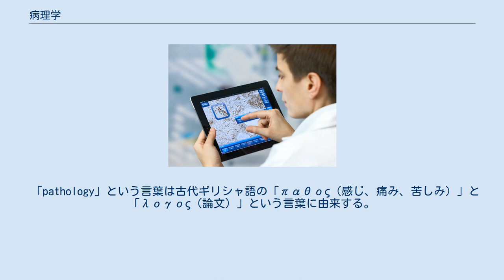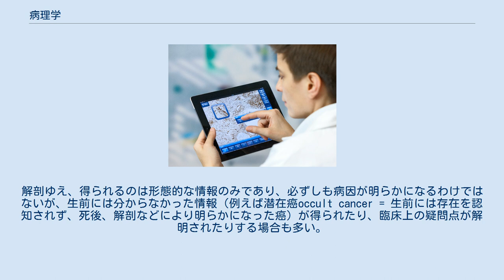病理学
病理学 病理学（びょうりがく、英: pathology）とは、病気の原因、発生機序の解明や病気の診断を確定するのを目的とする、医学の一分野である。
 細胞、組織、臓器の標本を、肉眼や顕微鏡などを用いて検査し、それらが病気に侵されたときにどういった変化を示すかについて研究する学問である。
 歯科分野においては、口腔病理学という分野で存在し、歯学部に設置されている。
 「pathology」という言葉は古代ギリシャ語の「παθος（感じ、痛み、苦しみ）」と「λογος（論文）」という言葉に由来する。
基礎源流である「病理解剖学」から始まり、顕微鏡レベルの「病理組織学」が発展した。
現在では、遺伝子レベルの分子生物学分野での応用がなされている。
 現代人でなく、ミイラや遺跡から出土した人骨や糞石、寄生虫卵などを分析して、古代人の病気や怪我について研究する学問を古病理学と呼ぶ。
 病理診断は病院においては基礎（研究）と臨床（治療）を結びつけている部門である。
採取した細胞・組織の検査を行う細胞診・生検組織診、手術中に良性、悪性などの診断が必要な場合に検査を行う術中病理診断、手術で摘出された標本を用いる手術標本病理診断、亡くなった患者の死因や病因を調べるための病理解剖などを行っている。
標本をHE（ヘマトキシリン・エオジン）染色や特殊染色、免疫染色などで染色した後に光学顕微鏡で調べる手法が主である。
病理検査とも呼ばれるが、病変の診断であり、また医師が実施する医行為であることを強調する意味で病理診断という呼称が使われる。
 病理学は急速に進化を遂げてきており、研究で得られた成果が病気の診断や治療にも大いに反映されている。
病理医の多くは病理専門医として病理診断に従事しており、患者の病変診断や治療方針決定に貢献している。
日本では医療法改正があり、2008年4月から病理診断科が標榜診療科となった。
また2008年4月の診療報酬改定に伴い医療費の領収書に病理診断の項が追加された。
これらの改革は病理学の進化を反映したものであり、病理診断の医行為としての役割を期待されているものと考えることができる。
 痰、尿、分泌物などに含まれる細胞の検査を行う。
検査対象は個々の細胞であり、標本に含まれる細胞の異型度や分化度などの特徴を調べる。
患者の負担は比較的軽い検査であり、病気のスクリーニングに用いられる。
細い針で穿刺して注射器で検体を吸引する場合や内視鏡を用いて病変部を採取する場合もある。
パパニコロー分類や陰性/陽性で判定がなされる。
病変の存在推定など補助診断が可能であるため、重要な検査方法の一つとなっている。
 生体組織診断（生検）は病変検出のためのスクリーニングや病変部の質的診断を目的に、身体組織の一部を採取し病理診断を行うことである。
バイオプシー (biopsy)とも呼ばれる。
切除された臓器の検査の場合は手術組織病理診断と呼び、生検とは区別される。
病変部が小さい場合は生検によって病変全体が採取されることもある。
細胞診断と異なり、生検では組織構築もより詳しく観察できるので、細胞診結果を補完するために生検が行われることがある。
 従来の方法では標本作製等に時間がかかり病理検査結果が出るまで数日から数週間が必要であったが、生検当日または翌日までに結果を出すための新しい方法が模索されている。
 迅速病理診断とも呼ばれる。
手術中に病名（特に腫瘍の組織型）の診断が必要になった場合や、進行具合の検査が必要な場合には、手術中に組織を採取して病理部門にて検査を行い、腫瘍の切除範囲は十分であるか、腫瘍の性質は良性悪性どちらであるか等の術式決定に関わる情報を提示する。
細胞診を除く多くの病理検査は、検体の蛋白質をホルマリンで固定した後に組織の水分をパラフィンに置き換えたもの（＝パラフィンブロック）を造って薄切・染色するという工程をとるので、どうしてもある程度の時間が必要であるが、それでは手術が終わるのに間に合わないので、代わりに検体を液体窒素などで凍結させたものを薄切することによって、標本を作成する。
この方法だと短時間で必要な情報が得られはするものの、凍結時に細胞が破壊される等の理由により、顕微鏡標本の出来はどうしてもパラフィン包埋したものより劣るので、通常の組織診断がこの方法に取って代わられることはない。
 手術で摘出した臓器や組織から標本を作製して治療方針の決定のために、病気の診断の確定、進行度などを調べる。
 亡くなった患者を解剖し臓器を観察する。
死亡時に施行される病理学的な検索...